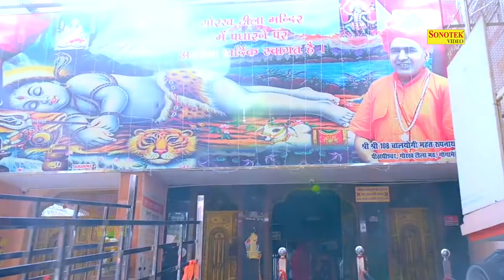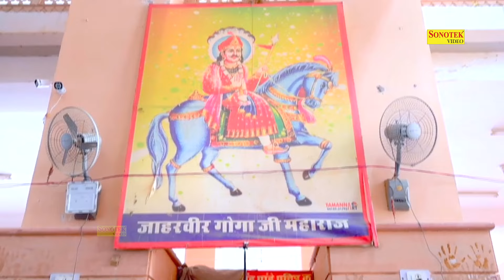Baba Ghode Par Chad Aaya, New Goga Ji Bhajan, Lord Goga Bhajan, Shilak Sharma, Sonotek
Title :- Baba Ghode Par Chad Aaya
Singer :- Shilak Sharma
Ashirwad :- Sanjay Sharma Bhagat

goga bhajan,
goga ji bhajan sonotek,
lord goga ji,
latest goga ji,
nonstop goga bhajan,
most popular goga bhajan,
sonotek,
lord goga,
goga,
bhajan goga,
goga new bhajan,
goga ji hit bhajan,